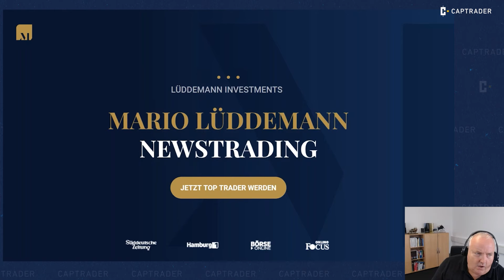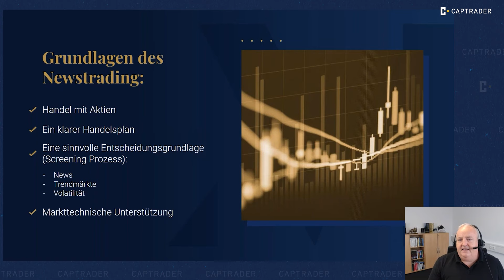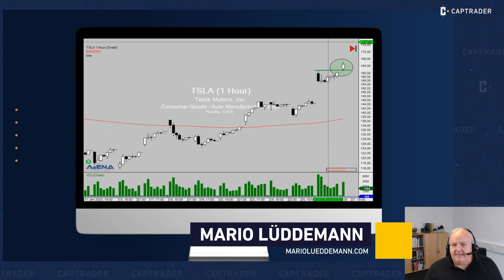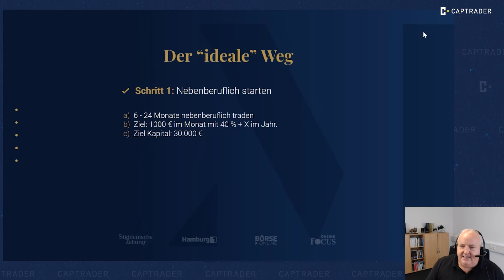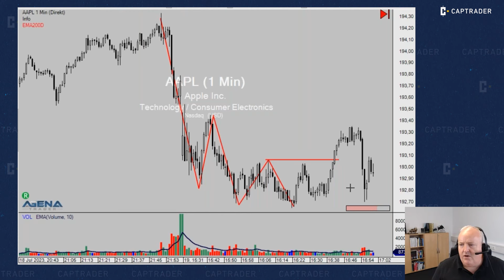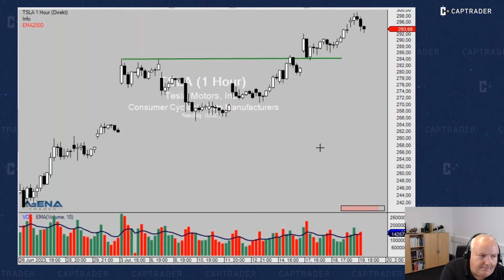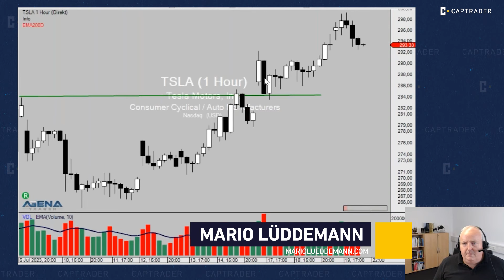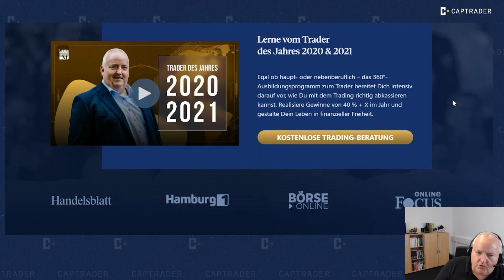🟨 Newstrading erklärt | Mario Lüddemann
Nachrichten bewegen die Börsen! Die Volatilität steigt schlagartig an und für professionelle Trader öffnet sich das Paradies. Mario Lüddemann zeigt in seinem Webinar, wie solche News äußerst profitabel gehandelt werden können. Dabei lassen sich Nachrichten nicht bloß auf den kleinen Zeiteinheiten (M1- und M5-Chart) erfolgreich traden, sondern auf Zeiteinheiten wie dem Stunden-Chart. Mario unterfüttert diese Art zu traden mit einer Vielzahl an tatsächlich durchgeführten Praxis-Beispielen.